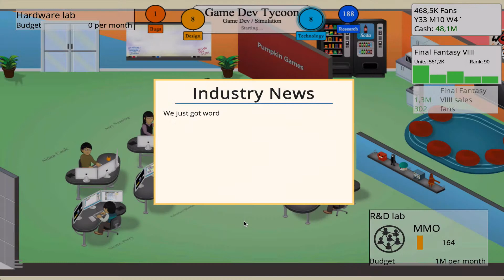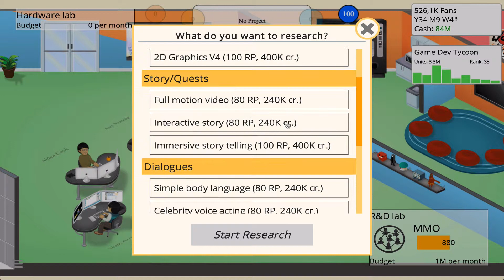Game Dev Tycoon #18 - The End Of The Road (Finale)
It's time to try and become the worlds most successful game developer and rule the gaming market! This very part is the finale of one of my most favorite series so far! I really hope you enjoyed it as much as I did :)